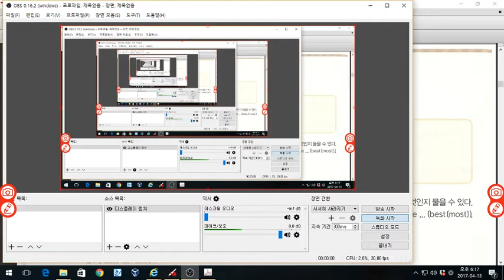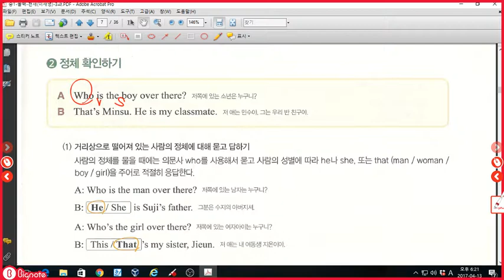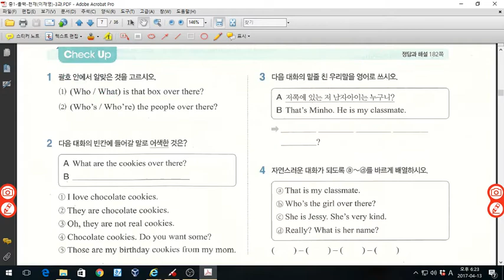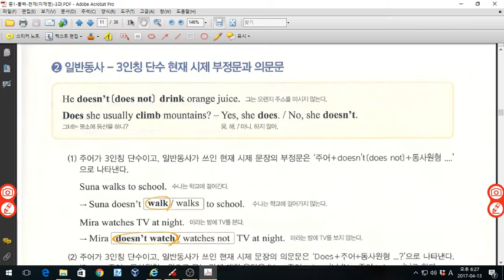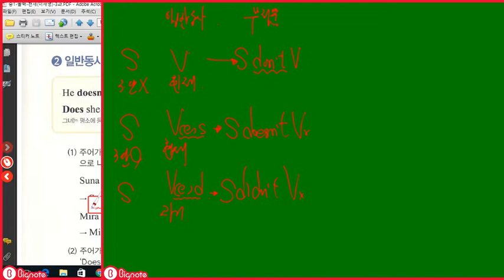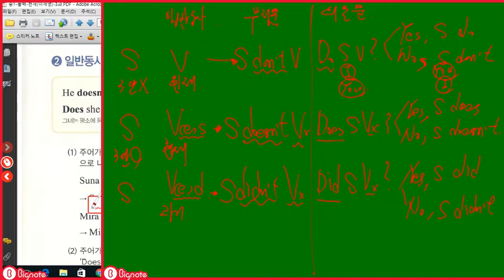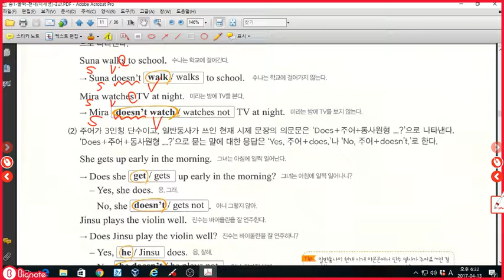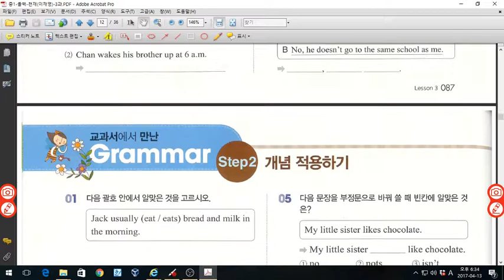중1 올백 천재이재영 3과 표현,문법